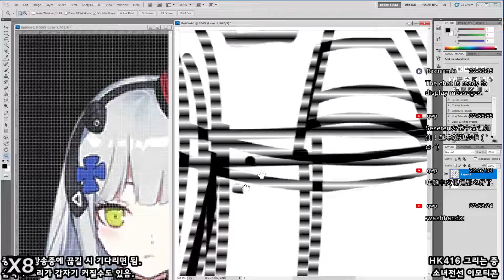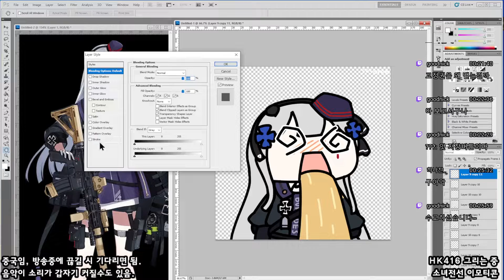[Seseren] 소녀전선 그림 - HK416 / ドールズフロントラインお絵かき - HK416 [22 05 18 Speed x8]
구웨에에에엑